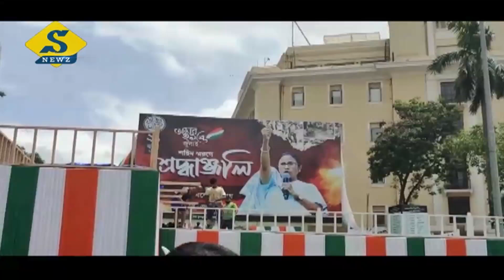২১-র মঞ্চে চমক অখিলেশ